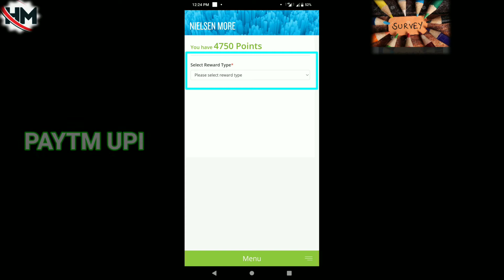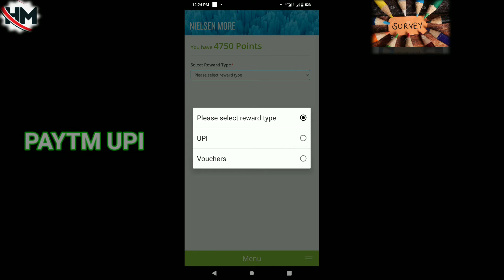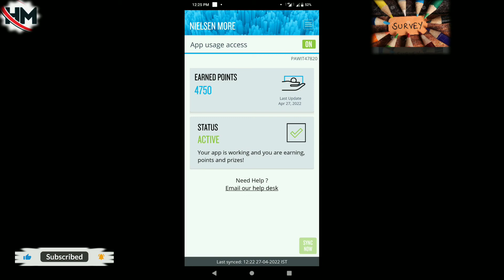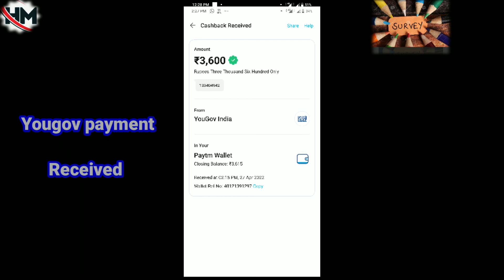New Survey Earning live withdrawal! Nilesen more payment received! best survey application ever!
Yovgov full video -   👆👆👆